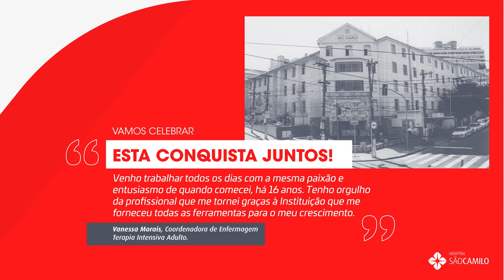20 anos da Unidade Ipiranga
Neste mesmo dia, ha 20 anos, nascia a Unidade Ipiranga, a terceira a compor a Rede de Hospitais São Camilo de São Paulo.

Sua história iniciou-se com a aquisição do antigo Hospital Leão XIII e ao longo dessas duas décadas, a Instituição esteve em constante atualização, adquirindo recursos tecnológicos, pautados sempre nas melhores práticas assistenciais.

Para a Rede de Hospitais São Camilo, comemorar 20 anos da Unidade Ipiranga é também enfatizar a importância de todos que ajudaram a construir essa valorosa história. Aos colaboradores que se dedicam a cuidar da vida, direta ou indiretamente, nosso muito obrigado!